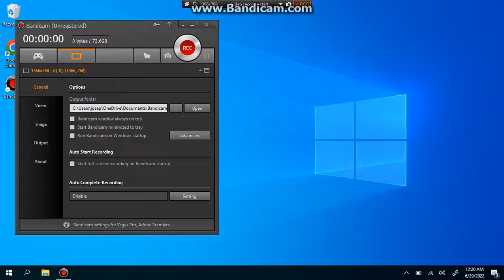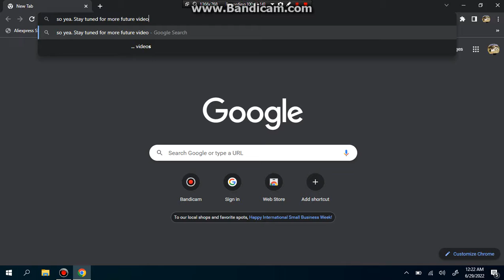I Got The Older Version Of Bandicam Working!